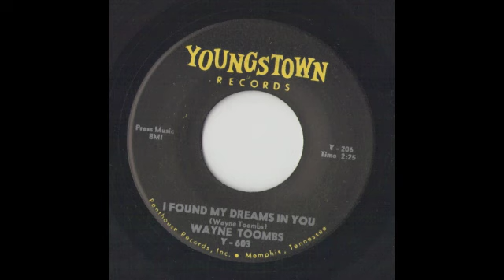Wayne Toombs I found my Dreams in You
Wayne Toombs I found my Dreams in You.. Roy Orbison sounding Memphis Garage 45... on Youngstown Records...